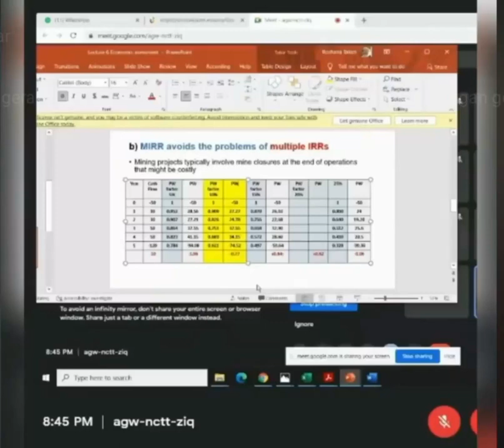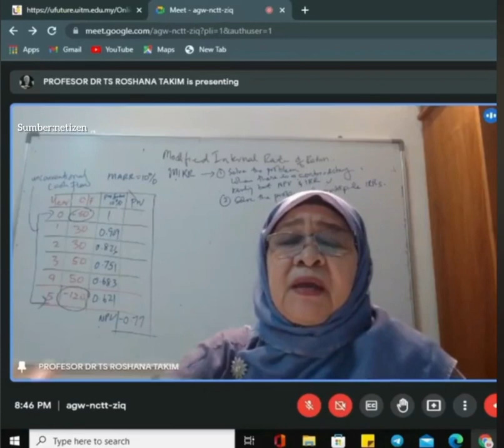Viral Pensyarah UiTM hina pelajar B40